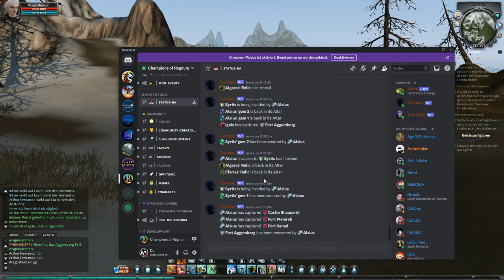Champions of Regnum Warzone RvR 2024 #2: Drachenwunsch Alsius und Invasion Syrtis!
Ein RvR Mmorpg von Nimble Giant Entertainment
RA Alsius sind die deutschen Spieler!